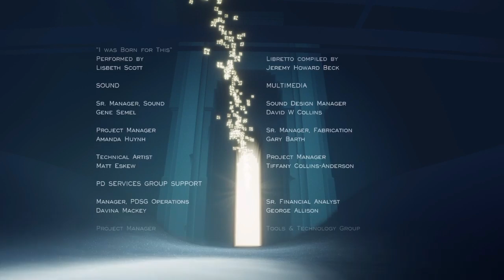Journey Walkthrough Part 4 - FINALE (PS4)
FINAL EPISODE! Enjoy!!

GAME INFO:
Name: Journey
Developer: Thatgamecompany
Publisher: Sony Computer Entertainment
Platforms: PS4, PS3